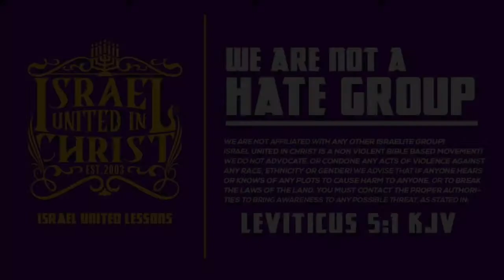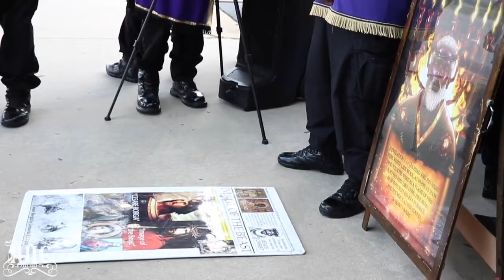IUIC | There Is No Equality In The Kingdom!!!